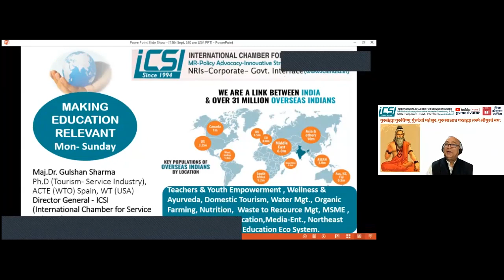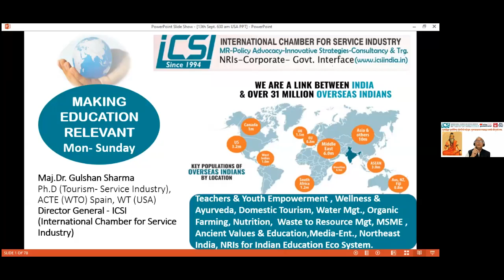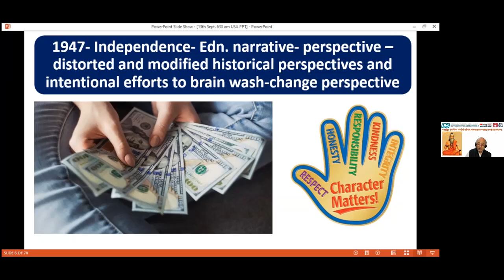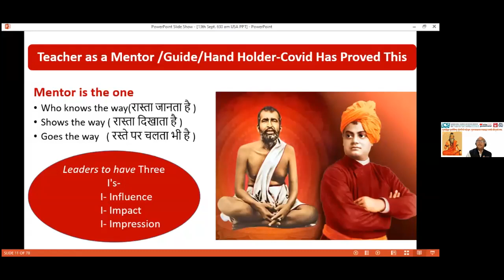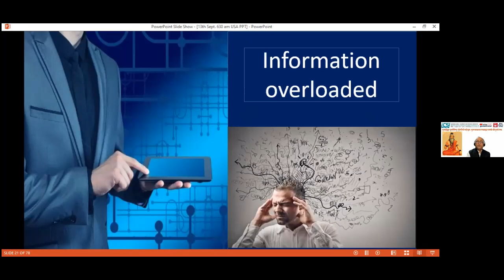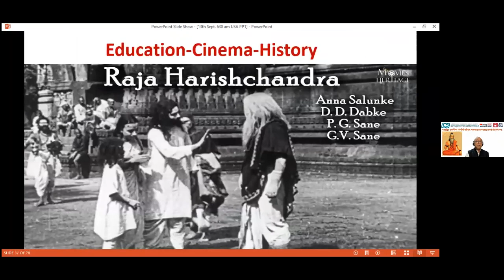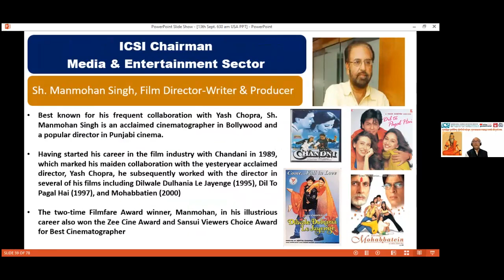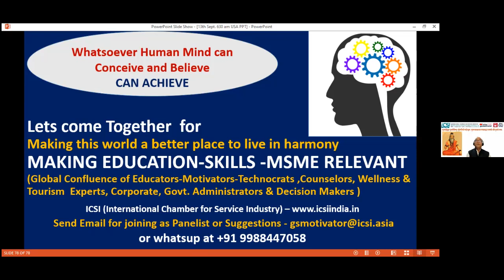GHC2021 Session 37.[SPECIAL] "Film Tourism and Education for Bharatiya Sanskriti"-Dr. Gulshan Sharma